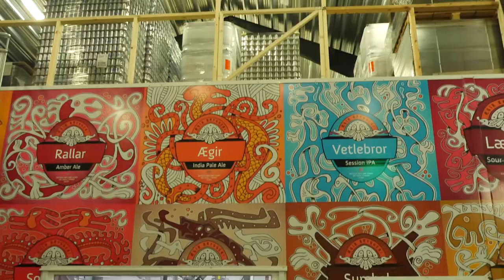Garage Project Mega Montage 2017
2017 was our biggest year yet. Collaborations with iconic breweries like Stone, Sierra Nevada, Beavertown, Aegir, Beachwood BBQ and more. A full event schedule with GABS, Beervana, Firestone Walker Invitation, Sierra Nevada Beer Camp Tour. All the while brewing a record number of new beers and keeping the old favourites going at the same time. Bring on 2018!